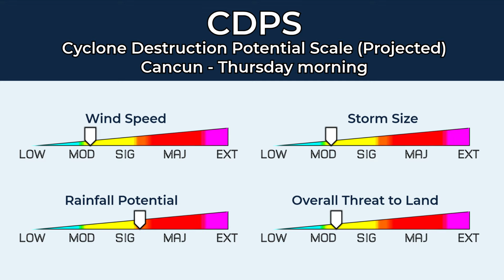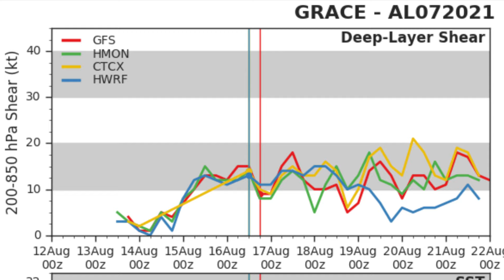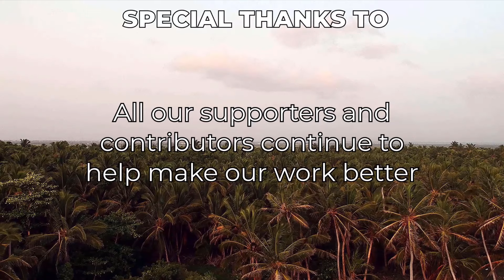Tropical Depression Grace Heading for the Yucatan; Set to Intensify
Tropical Depression Grace continues to get its act back together as it continues south of Haiti. On the current track, it is expected to continue towards the west-northwest as an intensifying storm, where a hurricane landfall cannot be ruled out for the Yucatan Peninsula. Further strengthening seems plausible in the southwestern Gulf of Mexico and it is likely a Category 1 landfall could occur north of Tampico on Saturday.